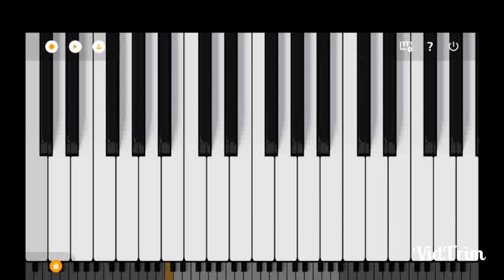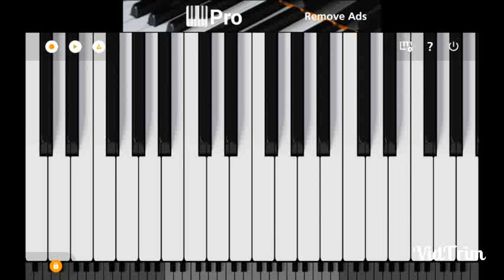DNA of Dawkins set 16(other than root)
Here we have a mixed bag of notes to end on. There are m3rd's, b7's etc., but this set concludes with an interesting talk on ending on the 4th. And some bonus insight on the pull of the b7 and its ability to produce a feeling of change on the horizon.